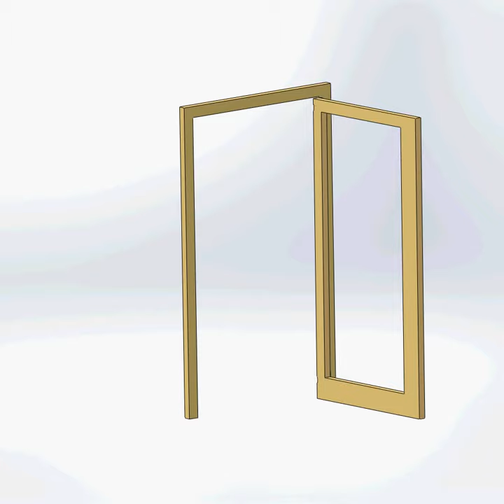Rising Hinge Motion